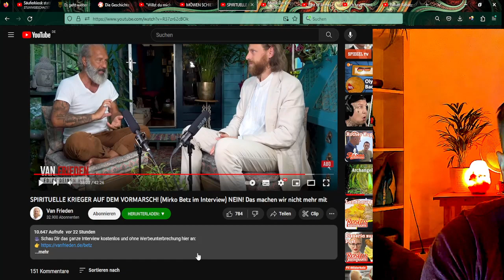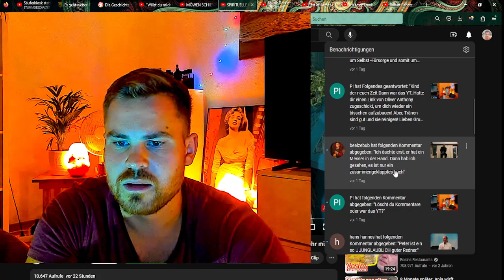Der echte Grund für deine Inkarnation auf der Erde!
Meine Postadresse, falls ihr mir etwas Zusenden wollt, wie eure Geschichte, Grüße oder ein Geschenk (wird im Video erwähnt oder gezeigt, bei Briefen hinschreiben, ob vorgelesen werden kann)
(Die Packstation einfach bei Straße eingeben und die Postnummer bei Adresszusatz)

Leonard Kleditz
Packstation 149
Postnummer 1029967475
14480 Potsdam

Wenn ihr mir eine Freude machen wollt, diese Bücher würde ich gerne noch lesen: